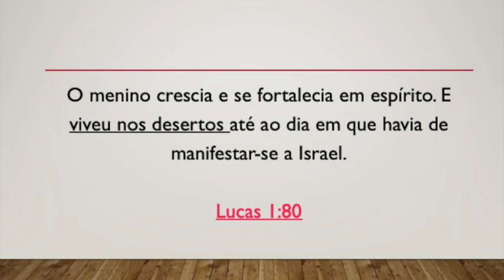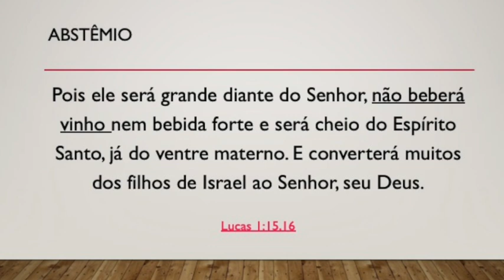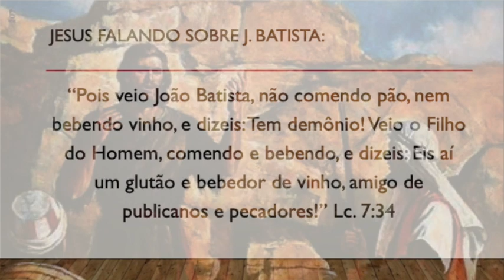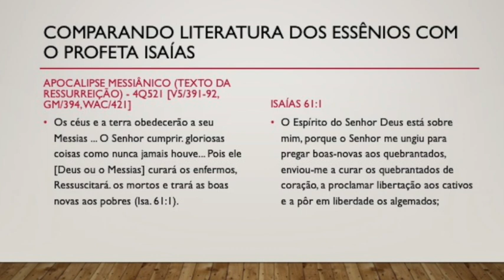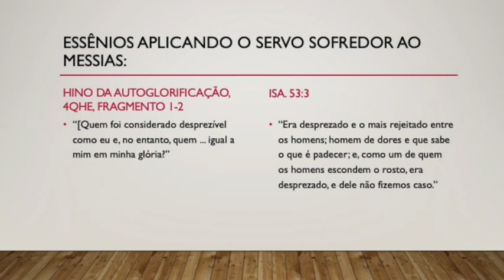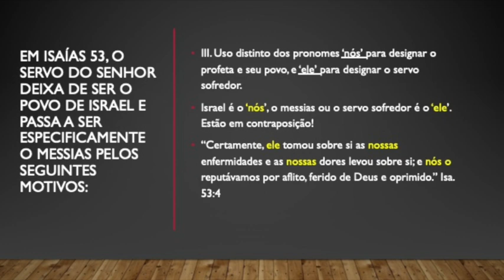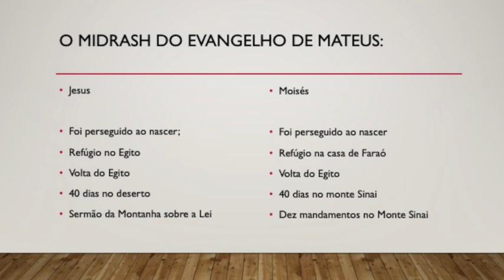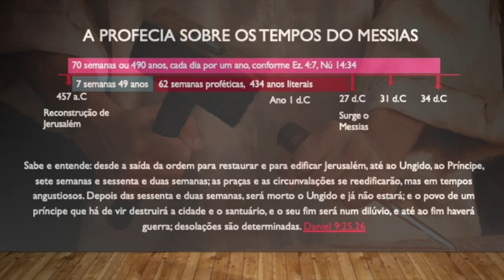Essênios, J. Batista e Isa. 53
Bibliografia da Série:

Wilson Paroschi, Origem e Transmissão do texto do Novo Testamento, Sociedade Bíblica do Brasil;
Stephen M. Miller e Robert V. Huber, A Bíblia e sua história o surgimento e o impacto da Bíblia, Sociedade Bíblica do Brasil
• André Daniel Reinke, Os Outros da Bíblia, Editora Martins Fontes
• Amim Rodor, O incomparável Jesus, Unaspress
• B. Bruce, O Treinamento dos Doze, Casa Publicadora Assembléia de Deus
• C. S. Lewis, Crisianismo Puro e Simples, Editora Martins Fontes
• D. James Kennedy, e Jerry Newcombe, E se Jesus não tivesse nascido? Editora Vida Nova
• Dewey M. Mulholland, Marcos, Introdução e Comentário, Série Cultura Bíblica, Vida Nova
• Dicionário Internacional de Teologia do Novo Testamento, Volume I e II, A-M
• F. F. Bruce, João, Introdução e Comentário, Série Cultura Bíblica, Vida Nova
• Josh McDowell e Bill Wilson, Ele andou entre nós, Evidências do Jesus Histórico, Vida Nova
• J. P. Moreland e William Lane Craig, Filosofia e Cosmovisão Cristã, Vida Nova
• Kenneth E. Bailey, Jesus pela ótica do Oriente Médio, Estudos Culturais sobre os Evangelhos, Editora Vida Nova
• Leon L. Morris, Lucas, Introdução e Comentário, Série Cultura Bíblica, Vida Nova
• Logos, Comentário Bíblico Adventista do Sétimo Dia, Casa Publicadora Brasileira
• George Ladd, Teologia do Novo Testamento, Editora Hagnos
• Mary Beard, SPQR, Editora Crítica
• Mike Beaumont, Enciclopédia Bíblica Ilustrada, Sociedade Bíblica do Brasil;
• Mircea Eliade, História das Crenças e das Ideias Religiosas II, Editora Zahar
• Mircea Eliade, Tratado de História das Religiões, Editora Martins Fontes
• Norman Geisler e Frank Turek, Não tenho fé suficiente para ser ateu, Editora Vida Nova
• O Livro da História, Globo Livros
• O Livro das Religiões, Globo Livros
• Paul Lawrence, Atlas Histórico e Geográfico da Bíblia, Sociedade Bíblica do Brasil;
• Philip Yancey, O Jesus que eu nunca conheci, Editora Vida Nova
• Philip Wilkinson, Mitos e Lendas origens e significados
• R. V. G. Tasker, Mateus, Introdução e Comentário, Série Cultura Bíblica, Vida Nova
• R. N. Champlin, Enciclopédia de Bíblia, Teologia e Filosofia, Editora Hagnos
• Rodrigo Silva, Enciclopédia Histórica da Vida de Jesus, Editora Pae.
• Rodrigo Silva, Escavando a Verdade – A Arqueologia e as Incríveis Histórias da Bíblia, Casa Publicadora Brasileira;
• Simon Sebag Montefiore, Titãs da História, Editora Crítica

Bibliografia adicional

Miklós Rózsa, Quo Vadis Prelude, 1951

Miklós Rózsa, King of King, Prelude 1961

Alex North, Trilhas de Spartacus

Danhein No, Most Epic Viking e Nordic Folk

Jesse Gallagher, Spirt of Fire

Freedom, by @ScottBuckley

Ephemeral Fift, Native American Flute in D Minor

DJ M.a.X Mabi Free

Esther Abrami, Piano Journey

Esther Abrami, New Beginning
Música neste vídeo
Saiba mais
Ouça músicas sem anúncios com o YouTube Premium
Música
Spirit of Fire
Artista
Jesse Gallagher
Álbum
Saiba mais
Música
No.10
A New Beginning
Artista
Esther Abrami
Álbum
No.10
Saiba mais
Música
Spirit of Fire
Artista
Jesse Gallagher
Álbum
Saiba mais
Música
No.10
A New Beginning
Artista
Esther Abrami
Álbum
No.10
Saiba mais
Música
No.10
A New Beginning
Artista
Esther Abrami
Álbum
No.10
Saiba mais
Música
No.10
A New Beginning
Artista
Esther Abrami
Álbum
No.10
Saiba mais
Música
Arabian Nightfall
Artista
Doug Maxwell/Media Right Productions
Álbum
Arabian Nightfall
Música
Spirit of Fire
Artista
Jesse Gallagher
Álbum
Saiba mais
Música
Spirit of Fire
Artista
Jesse Gallagher
Álbum